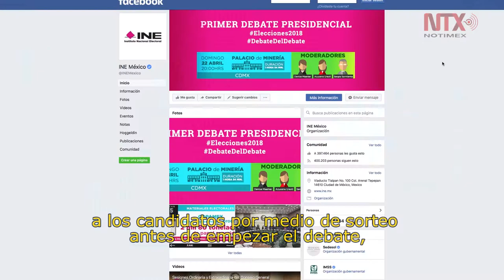INE aprueba formato de primer debate presidencial con innovaciones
Por primera vez en 24 años se moderniza el formato de debates